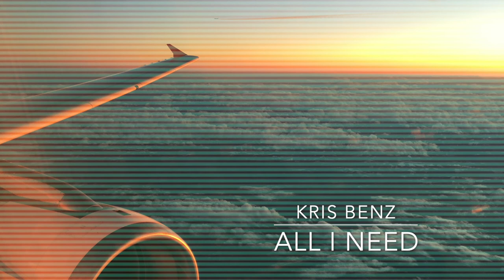Kris Benz - All I Need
from the 2021 Album "Timelapse"